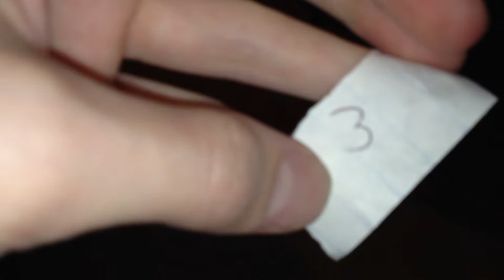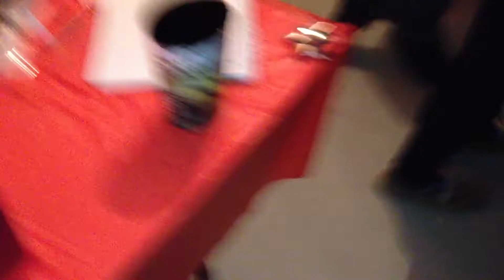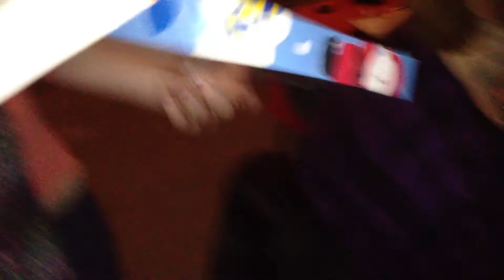Christmas at the Jessica Phillips Residence (2011)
spoiler alert: i got a candle

Originally uploaded on my Knobber Productions channel on December 22nd, 2011 at 11:52 AM